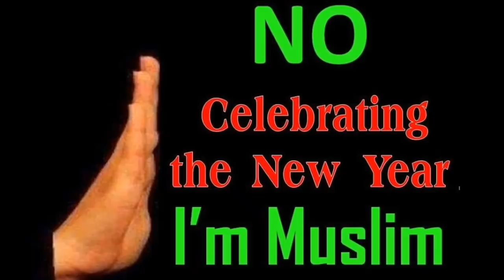ASADUDDIN OWAISI ON NEW YEAR CELEBRATION.